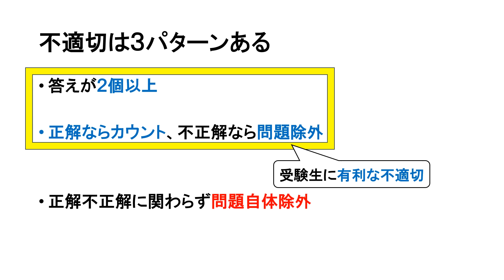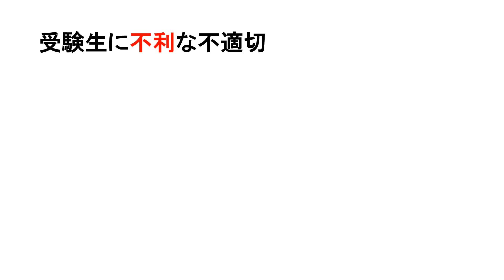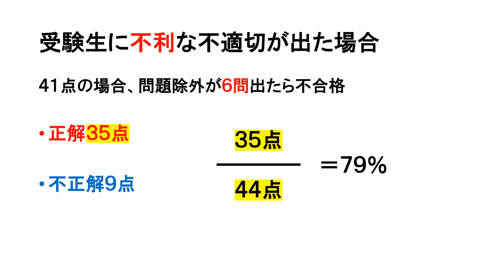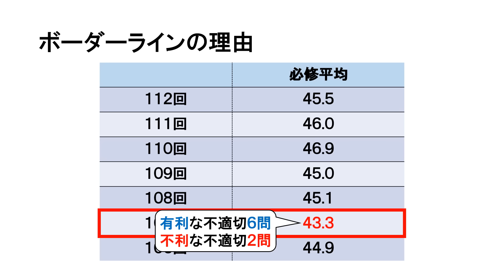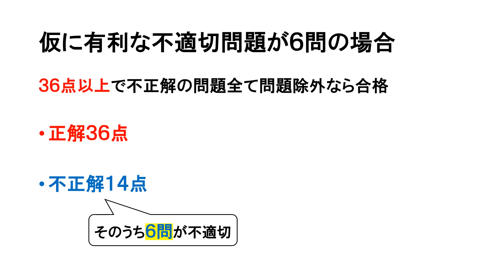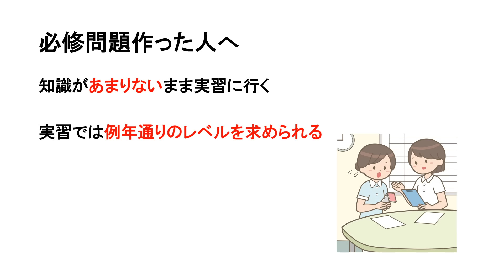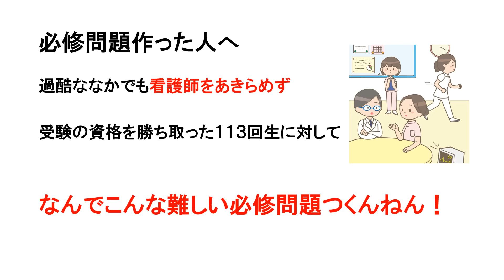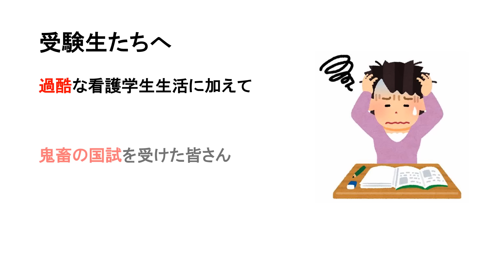必修で40点未満でも合格する条件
必修問題作成した方は適切な対応をお願いします。